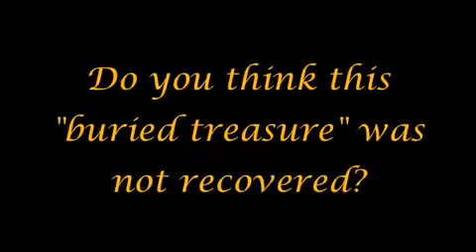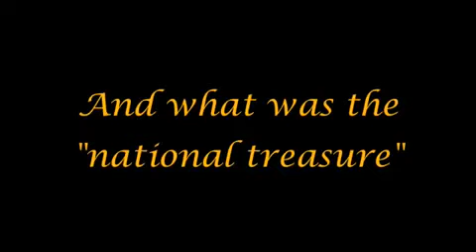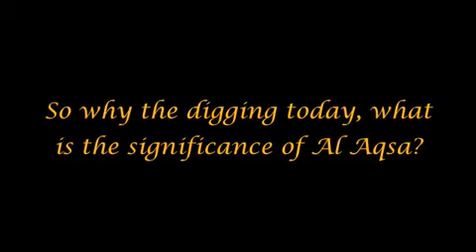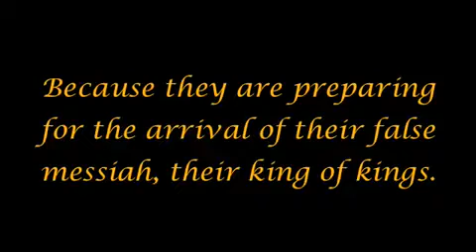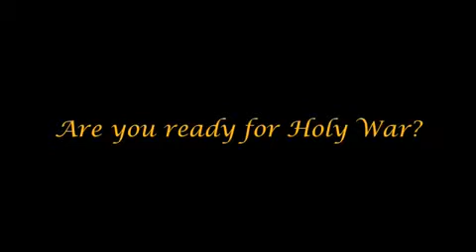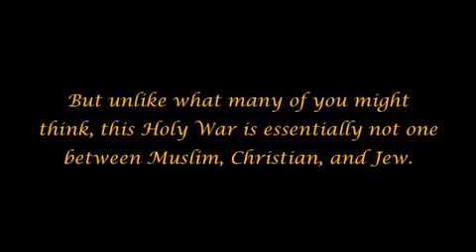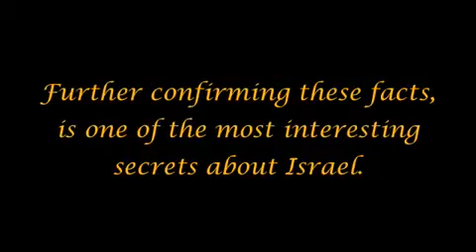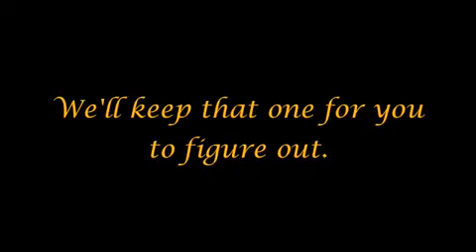Temple of Solomon.mp4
This video is Part 35 of the original documentary "The Arrivals" ... This has been one of the most heavily banned documentaries on Youtube about the Masonic / Zionist / Illuminati / Satanic connections. This video details the true reason why Israel is important to the illuminati. The Rulers of our world are not Christian, Muslim, or Jewish. They are Luciferian. Yes, they worship Lucifer, and untill you accept this one fact you will never understand what is trully happening in the world around you. Israel and Solomons Temple are very important for reasons outlines in this video.